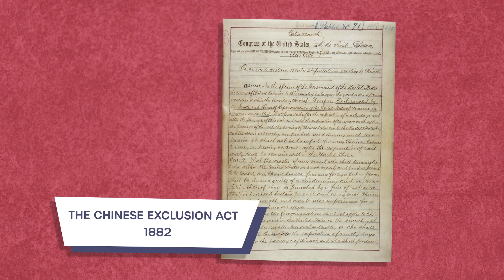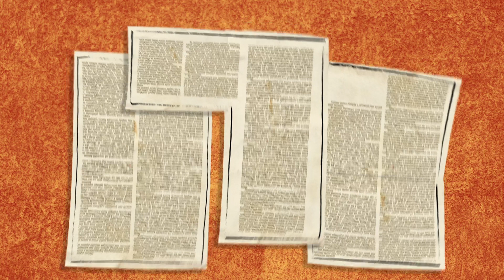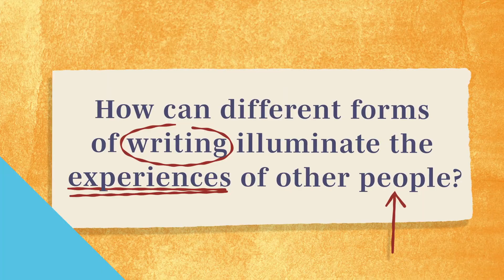Edith Maude Eaton: Fostering Cultural Understanding Through Writing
In a time when Chinese immigrants in America faced discrimination in all walks of life – simply because of their race – author Edith Maude Eaton channeled the power of the pen to help make positive change.